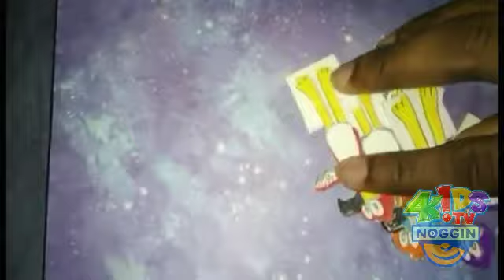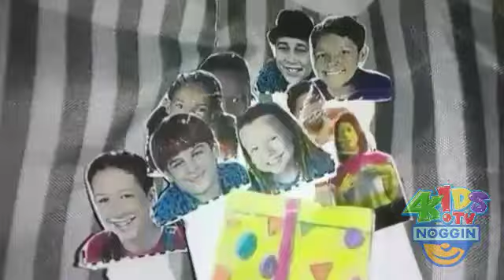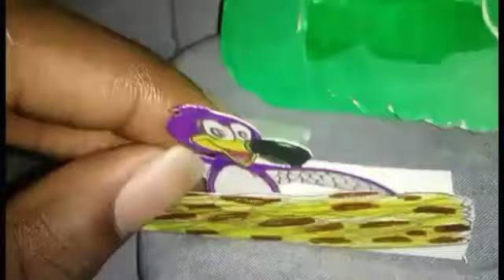Birdies: Rudolph The Red Nosed Reindeer (A Christmas Episode on Noggin 4Kids TV)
Christmas time is here, and this episode of Birdies, The Goodnight People have seen a Reindeer with a Red glowing nose that named Rudolph. And in the end of the bedtime story, the Birdies are doing a dance to The Wiggles song: "Christmas Star."

Merry Christmas from The Birdies and the Goodnight People.

And don't forget to see Birdies every Saturday on Teon Stevenson TV in the Big Noggin 4Kids TV